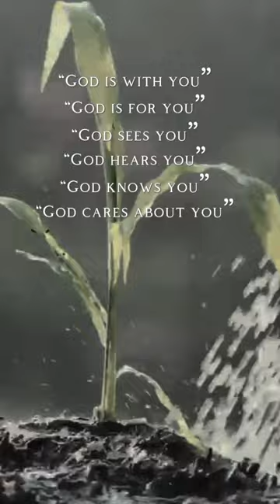GOD CARES FOR YOU 2024